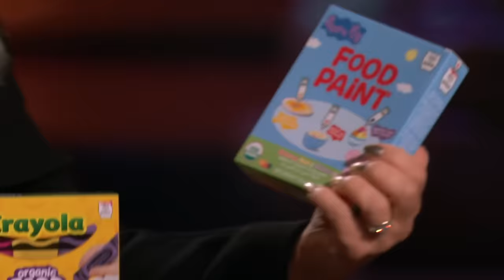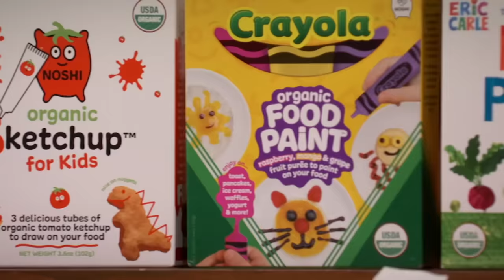Shark Tank US | The Sharks Play With Food Thanks To Noshi Food Paint Product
Tomo Delaney is seeking $250k for a 17% stake in his company Noshi Food Paint